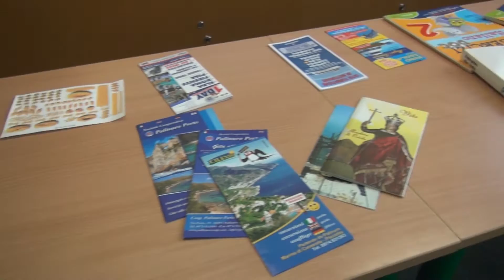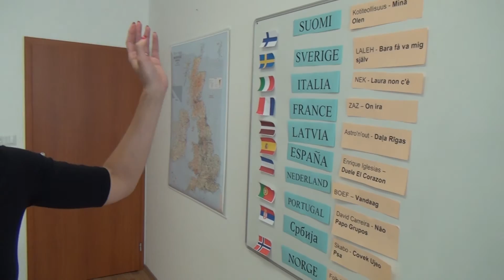Európsky deň jazykov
Na našej škole sa uskutočnil zaujímavý projekt v rámci Európskeho dňa jazykov.

Pripravil: Tomáš Ďaďo
Kamera: Samuel Juraško
Komentár: Linda Mrníková
Strih: Ondrej Gažo